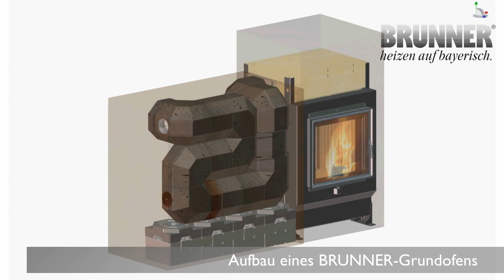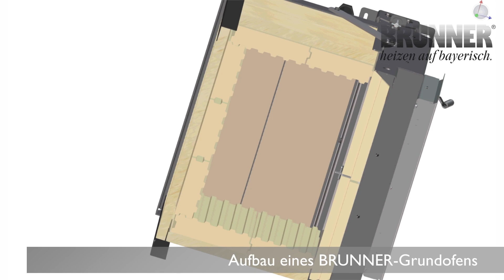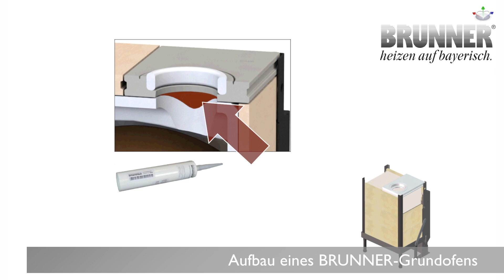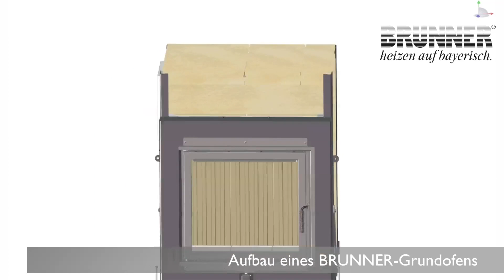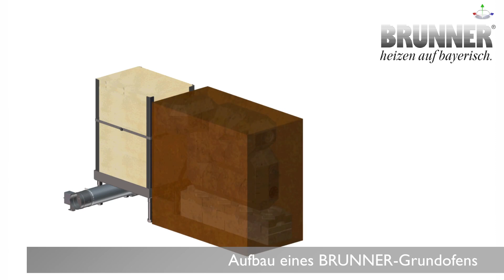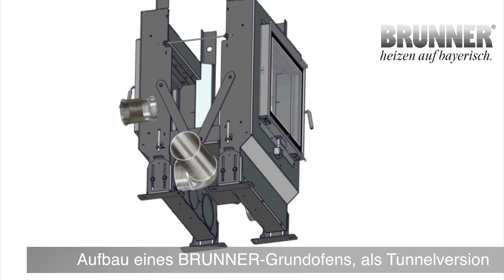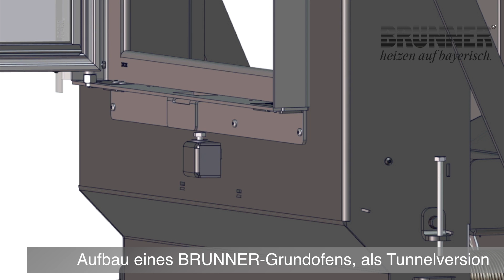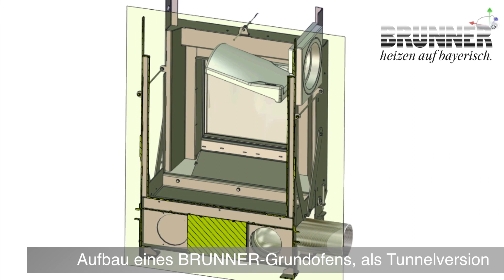Servicevideo Tipps zum Aufbau eines Grundofens